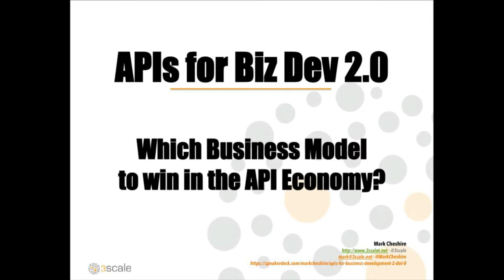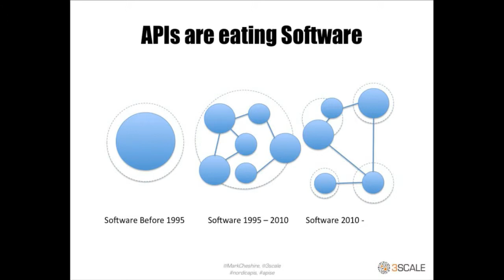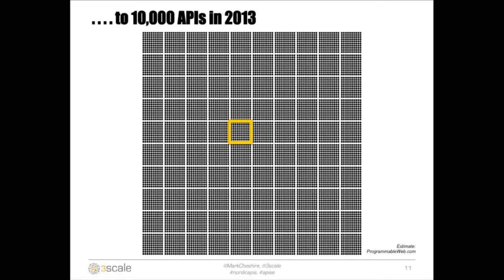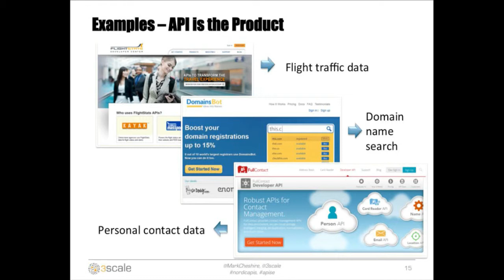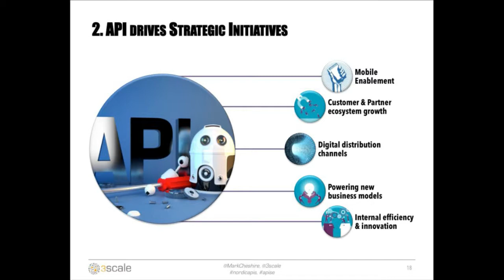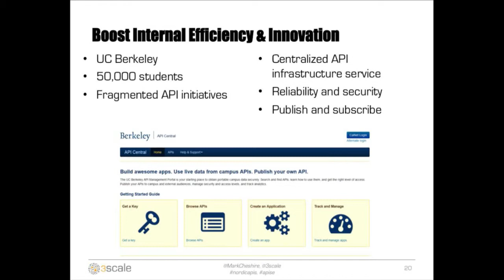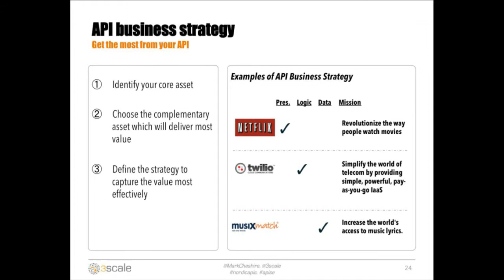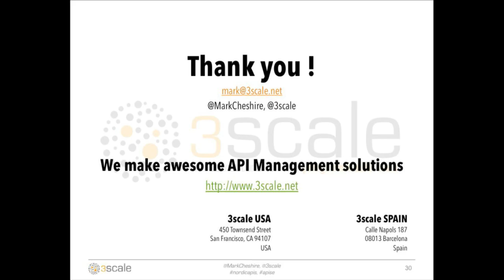IND13 - APIs for Biz Dev 2.0 - Which Business Model?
APIs' real power comes from the way they drive innovation in new business models. With a common framework, several strategies are explained from direct pricing, through mobile platforms, to new distribution models. If you want to push the frontiers and explore how APIs can help re-imagine your business, then this talk will be your fuel.

As Chief Operating Officer at 3scale, Mark oversees the enterprise solution and customer operations at 3scale, ultimately helping firms to expand Internet distribution channels with the on-ramp to Open, Secure, Control and Monetize their APIs. Mark was previously VP Products at SaaS group NTRGlobal, and global head of Product Management at HP. Mark holds a degree in Software Engineering from the University Of Birmingham, UK and an MBA from MIT's Sloan School of Management, Cambridge, MA, USA.

Stockholm, Sweden
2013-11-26